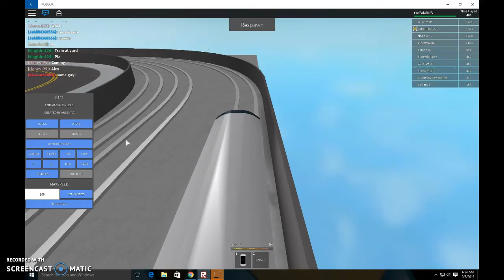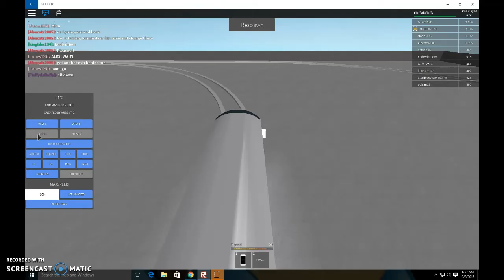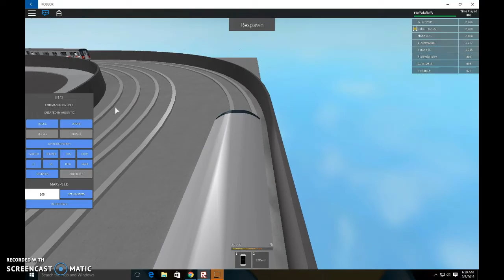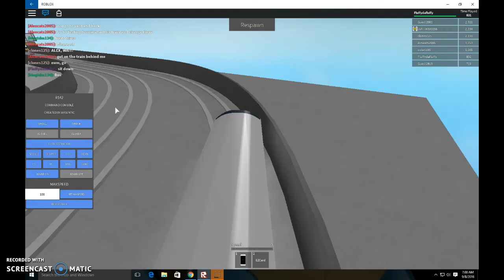Roblox Train driving